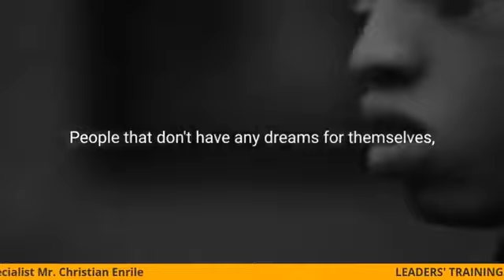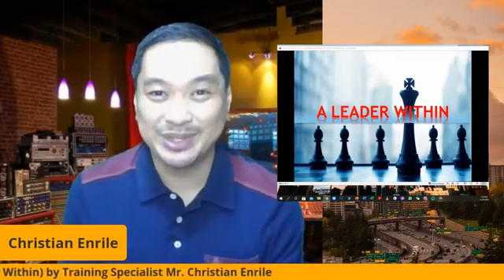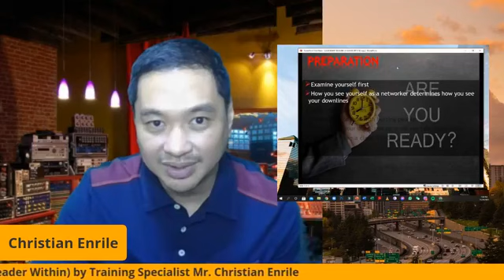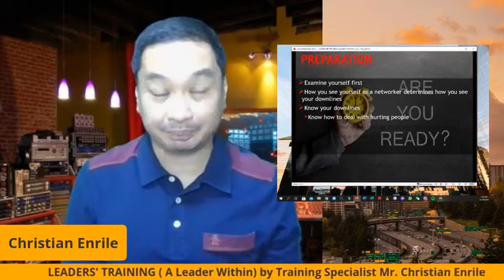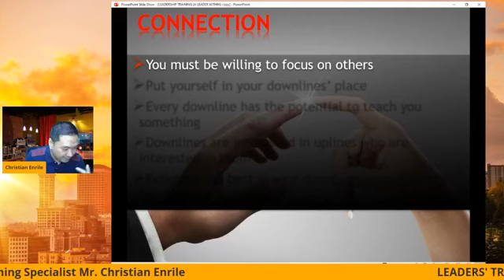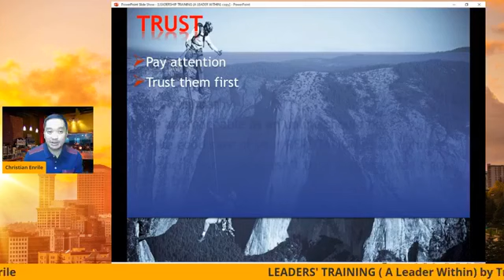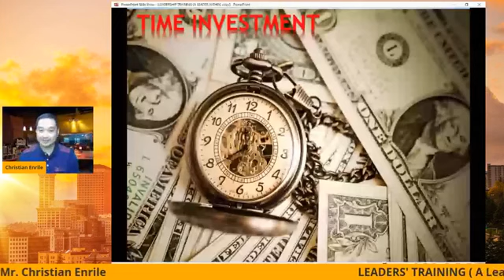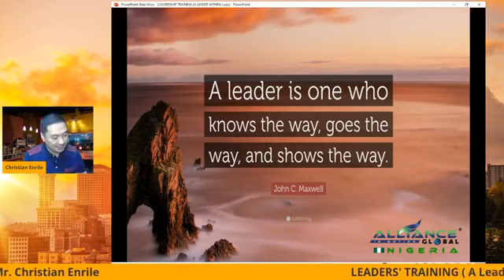A LEADER WITHIN BY CHRISTIAN ENRILE empowered consumerism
How to become part of an EMPOWER CONSUMERISM you can me add FB.